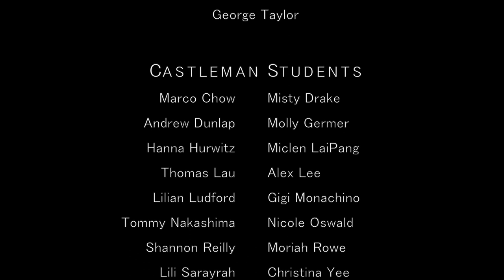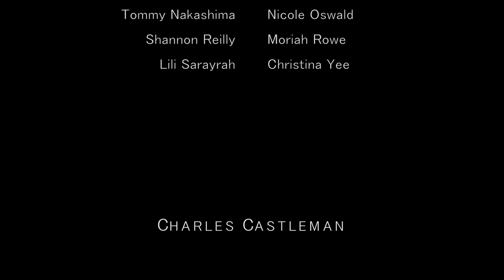Charles Castleman Tribute Concert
5/3/15

Kilbourn Hall

PROGRAM

4:24 Julia Figueras

6:50 "Stars and Stripes" by Bruce Dukov, performed by Nicole Oswald & Marco Chow

13:21 "Moz-Art" by Schinttke, performed by Oleh Krysa & Ji-Yeon Lee

25:43 "Preludium, Waltz, and Polka" from Shostakovich's Five Pieces for Two Violins. Performed by Andrew Dunlap, Miclen LaiPang, & Laurina Hong

35:00 "I Palpiti" by Paganini, performed by Miclen LaiPang & Cory Chang

47:57 "Sonata No. 2" by Ysaye, performed on violin and viola by George Taylor

55:25 "Ferdinand the Bull" by Laura Bossert & Don Jose Bernardo Demarco

1:09:08 Eastman Bicycle Team

1:15:00 "Bicycle" by Charlie Castleman's Studio Alumni & Students

THE END